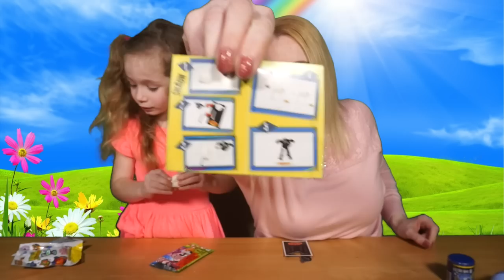Blind Bag Monday- Episode 21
Hello everyone, and welcome once again to Blind Bag Monday, in this weeks episode Isabella and Mummy open, Minecraft, Doctor Who Mashems, Moshi Monsters, Peppa Pig Clay Buddies, Shaun The Sleep Clay Buddies and Disney Frozen.

You can also follow us now on Twitter -  @dollyd_tv

Credits.

Background